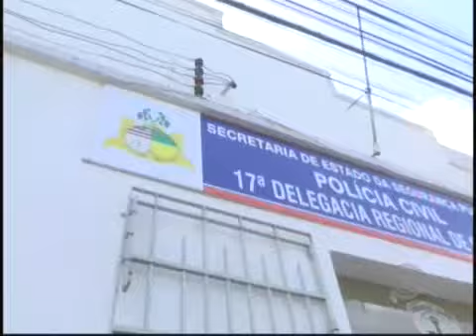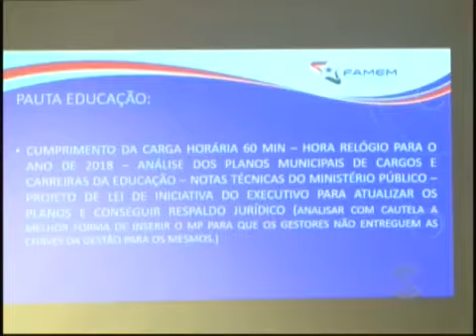JORNAL NOTICIAS DE CAXIAS - 27.09.2017